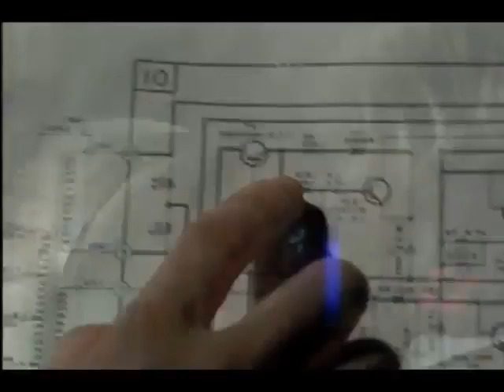Foolproof - Trailer (Movies for Movies)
Kevin, Sam and Rob are founding members of a theoretical group which pulls off heists. Leo, a gangster, blackmails them into pulling off a real multi-million dollar heist. Now it's up to them to get out alive.

Director: William Phillips
Writer: William Phillips
Stars: Ryan Reynolds, Kristin Booth and Joris Jarsky